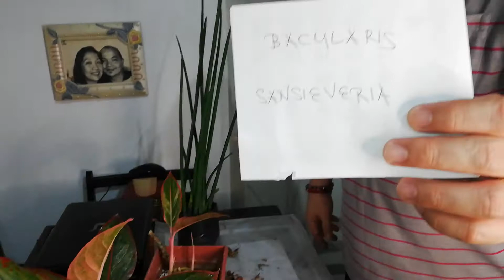Part3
Nature at its best